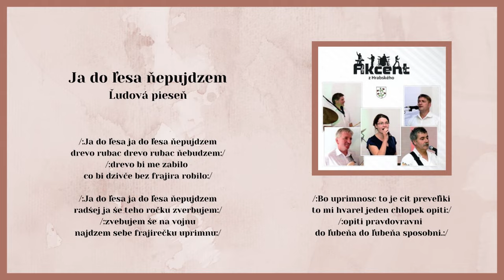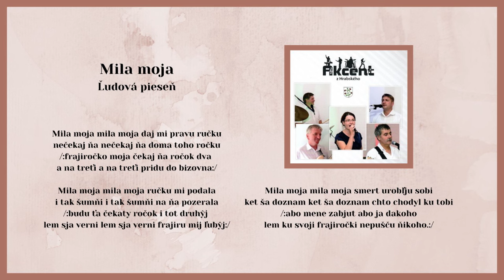AKCENT, Ja do lesa nepujdzem, Mila moja, ľudové, Videorohaľ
00:00 Ja do ľesa ňepujdzem
02:21 Mila moja

Účinkujú:
Jaroslav Mihálik - bicie, spev, akordeón, Dušan Kravec - gitara, spev,
František Jurčišin - klávesy, akordeón, saxofón, spev,